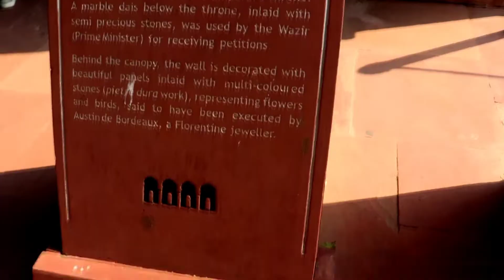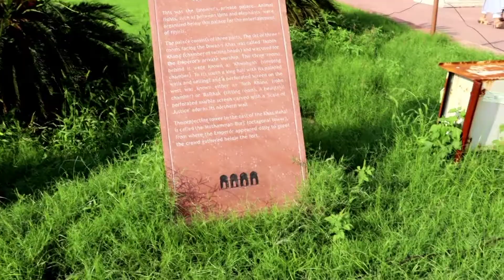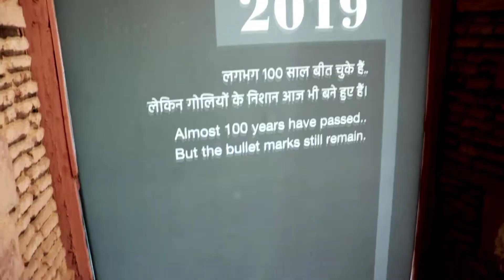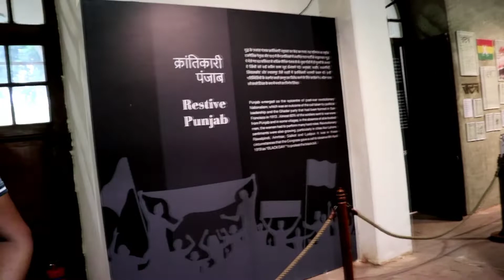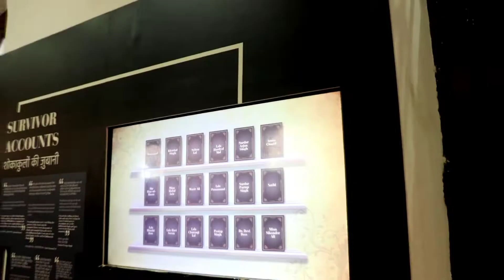Red fort Delhi m milla VIP Paas ,sb sy phly number aaya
Hi guys I hope u guys r doing good .

Song credit -

Video Link : http:/youtu.be/t99qZBhh8ml